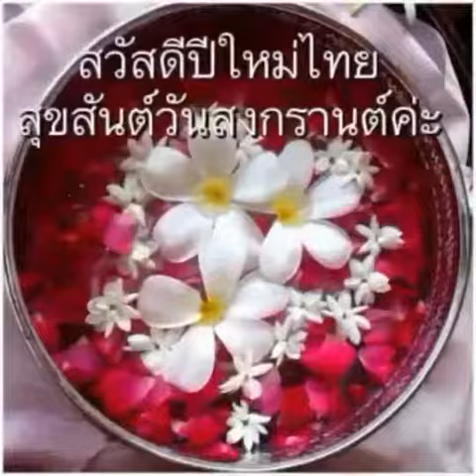สุขสันต์วันสงกรานต์